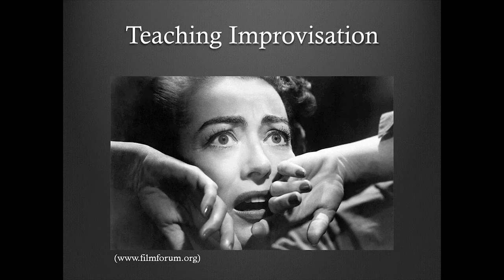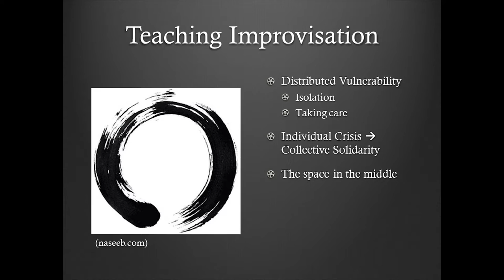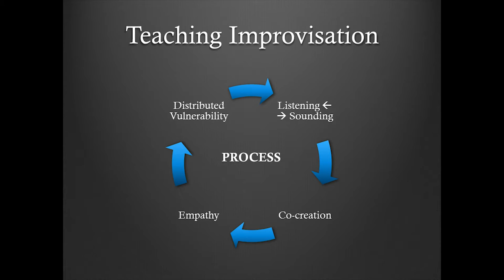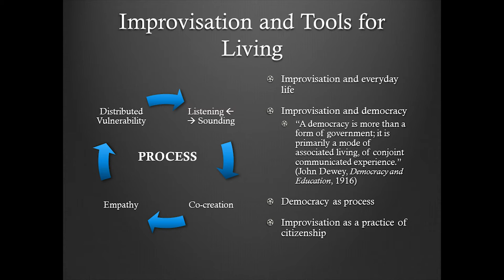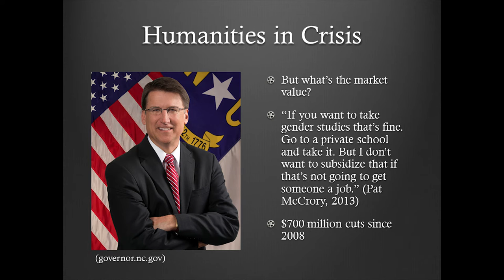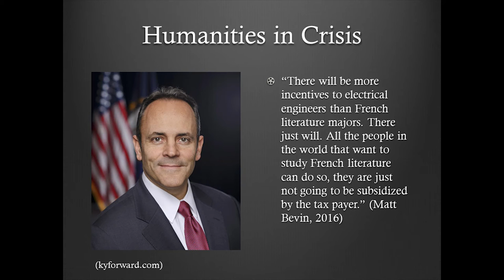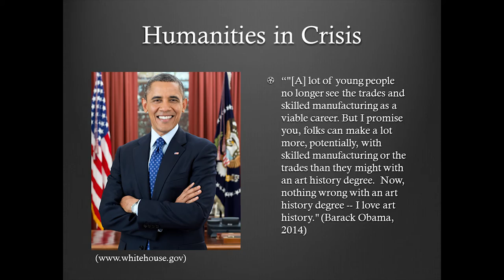Improvising Citizenship, Sounding Democracy | Mark Laver | TEDxGrinnellCollege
Mark talks about how the skills required for jazz improvisation parallel the skills required for an engaged democratic citizenry

Saxophonist and ethnomusicologist Mark Laver is an Assistant Professor of Music at Grinnell College, where he directs the jazz band and teaches classes on jazz and popular music. As a performer, Professor Laver has shared the stage with such leading jazz and improvising artists as Lee Konitz, William Parker, Dong-Won Kim, Seamus Blake, NEXUS, Kurt Elling, Eddie Prévost, Hugh Fraser, and Phil Nimmons. He has also been a featured soloist with the Kingston Symphony Orchestra, the Guelph Symphony Orchestra, the Royal Conservatory Orchestra, and the University of Toronto Wind Ensemble. He was profiled in the “Canadian Rising Stars” issue of The Music Scene/La Scena Musicale in 2005.